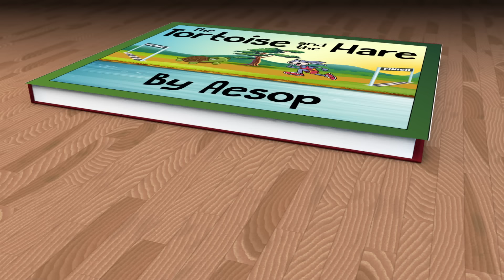Parts of a Story | Language Arts Song for Kids | English for Kids | Jack Hartmann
Elements of a story, story retelling.  Parts of a story song.  Learn about the important parts of a story.  Story retelling is a critical skill for reading comprehension. Sing along with Jack Hartmann.
Learn that a story has a beginning, a middle and an end.  Every story has characters,settings and a main idea.  Sing along with Jack and increase your reading comprehension and story retelling skills.  Learn about the parts of a story or elements of a story. Parts of a story for Kindergarten. Language Arts for kids.

Lyrics
Let's sing about the parts of story
Keep them on your mind as you read and write
Beginning, middle, end, characters and setting
And what is the story mostly about

The beginning is when the story starts
The middle is what happens next
The end is the finish of the story
The characters are who is in the story
The setting is when and where it takes place
The main idea is what the story's mostly about
Go tortoise go!  You're a winner!  Never give up!

When you read, write or retell any kind of story
You've got to, got to know the important parts
They're called the elements or parts of a story
Remember this song and you'll know them by heart

What's that story about?
Who's in it?
When and where did it happen?
How did it begin?
What about the middle?

Google+: goo.gl/GW7SPs